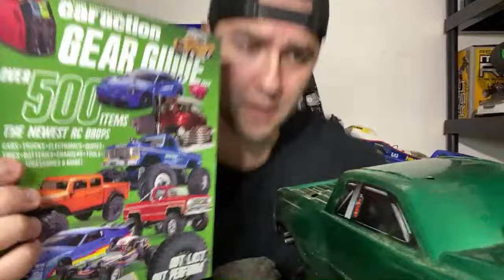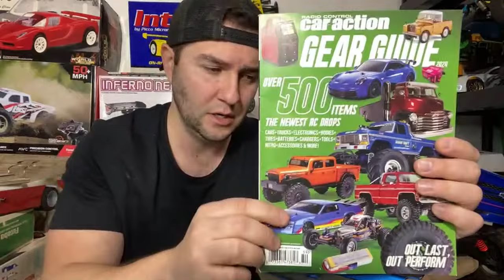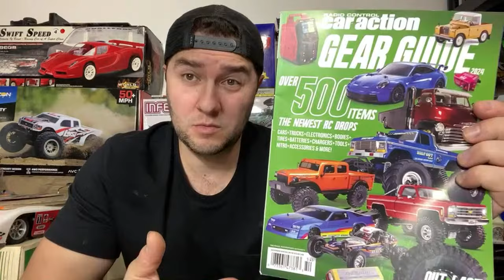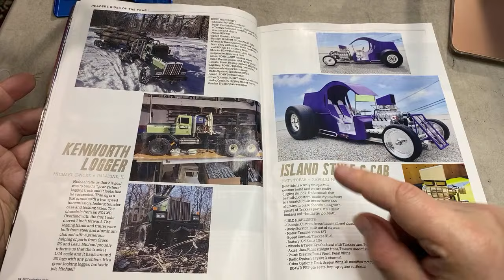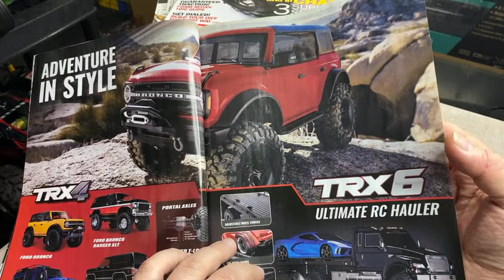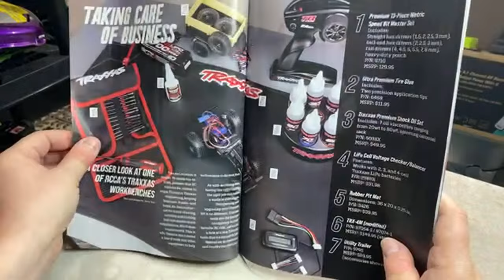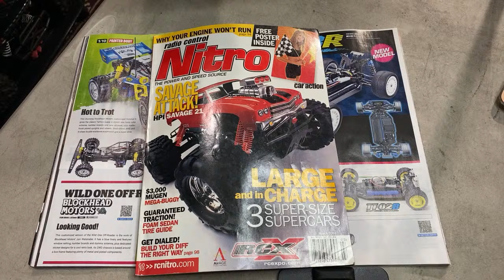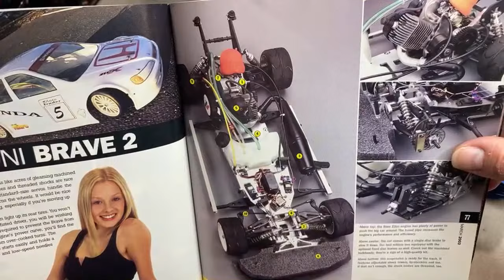2023 Gear Guide (500 Items) - But where is the Nitro - LIVE review - T-Maxx Durability Discussion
Live 2023 Rc Car Action Gear Guide Review

😎Become A Channel Member and Help Me Make Nitro Great Again -